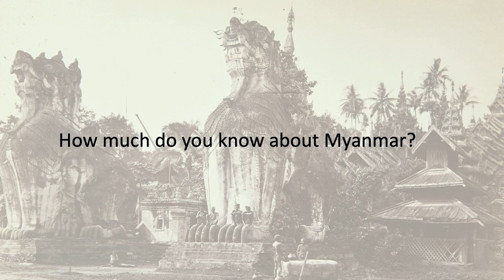2023 08 07 FCCT Book launch Unseen Burma then and now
Burma, as Myanmar was formerly known, is known for its rich history and vibrant culture as well as the deep internal power struggles and conflict of the present day. During the colonial era, it was considered an “exotic land” that extended eastwards from India, then under the rule of the British Raj.

The century from 1862 to 1962 saw the country’s transformation from a partially dynastic, independent kingdom to a full colony under the British, then through its post-World War II independence. The book “Unseen Burma: Early Photography 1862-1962” (River Books, June 2023) provides a kaleidoscopic visual feast of the society through a meticulously curated collection of rare – and rarely seen - old photographs and detailed captions, colonial and post-colonial photographs

Author Thweep (‘Ake’) Rittinaphakorn will discuss his book in the context of recent travels in Myanmar, and compare historic old images with contemporary equivalents that portray diverse social, political, and cultural facets still reverberating in society today.

The introduction of photographic technology in Myanmar from the mid-19th century and its widespread popularity from the early 20th century onwards encouraged a keen interest in visual records. Ranging from portraits of the elites, significant events and modernization to scenes from vernacular lives and personal mementos, these vivid images from bygone days live to tell their stories. Come and hear the author and see these rare images.

Thweep ‘Ake” Rittinaphakorn, author, scholar and expert on textiles and art history of mainland Southeast Asia

Moderator, Gwen Robinson, FCCT board member